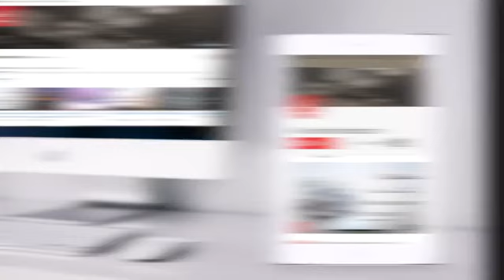توبہ کر لو ابھی وقت ہے